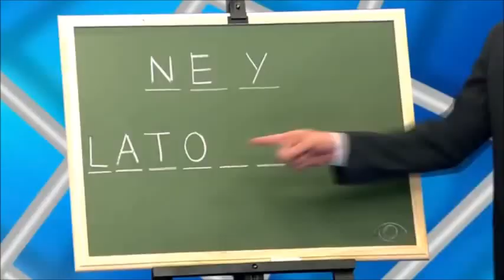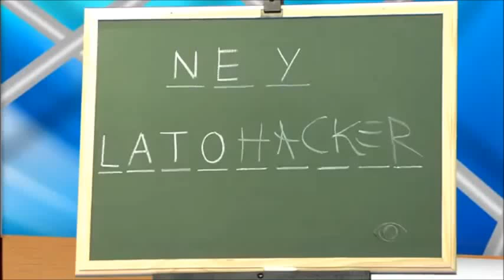Pânico na Band 04/08/13 - A turma do Marcelo sem Dente